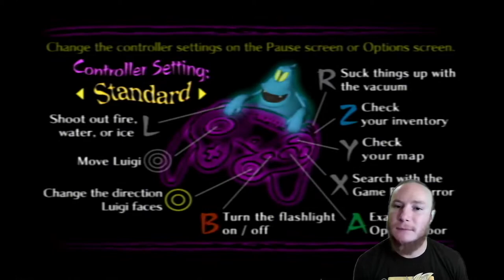I go ghost hunting with a vacuum cleaner!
Contains frightening images of a mutant beast.